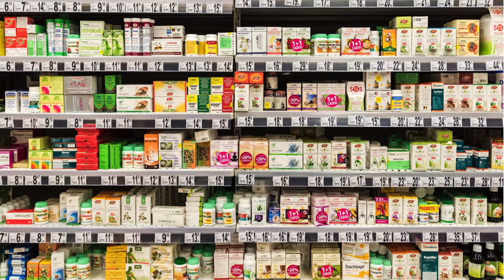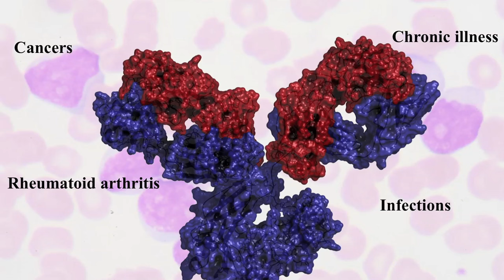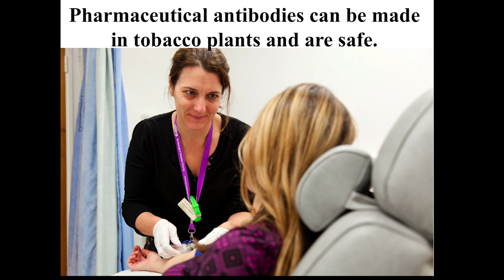How to improve global health with a lethal killer | Julian Ma | TEDxWandsworth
Tobacco may have been responsible for the death of 1 in 10 adults worldwide. But in the new world of plant biotechnology, tobacco could provide answers to our increasing global health problems. Just over 25 years ago, a tobacco plant was genetically modified into a mini-factory for producing monoclonal antibodies. Now, plant-derived monoclonal antibodies against infections, cancer and arthritis are being developed to try to bring affordable modern medicines to the poor in under-developed regions of the world. Prevention of HIV and rabies are our research focus, but tobacco-made antibodies were also used in 2014 to save people infected with Ebola virus. Tobacco, a mass killer? Think again.

Julian Ma holds the Hotung Chair of Molecular Immunology and is Director of the Institute for Infection and Immunity at St. George’s, University of London.

He graduated in dentistry in 1983, and went on to gain his PhD in Immunology, studying topical anti-microbial immunotherapy using monoclonal antibodies. He worked at The Scripps Research Institute, La Jolla, in the laboratory which pioneered the expression of recombinant antibodies in transgenic plants. On his return to the UK, his group developed the first monoclonal secretory antibody expressed in plants and its clinical application to prevent tooth decay.

He moved to St. George’s Hospital Medical School in 2003 to explore the wider applications of plant biotechnology for global infectious diseases. His research group now studies basic mechanisms of protein production in plant cells, as well as the design, engineering and clinical applications of novel recombinant proteins in plants for vaccination and immunotherapy.